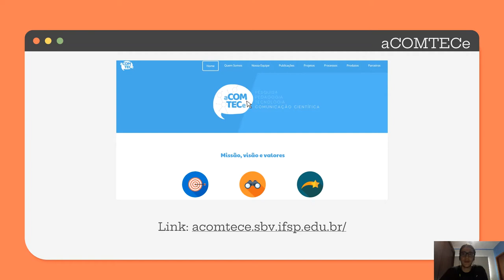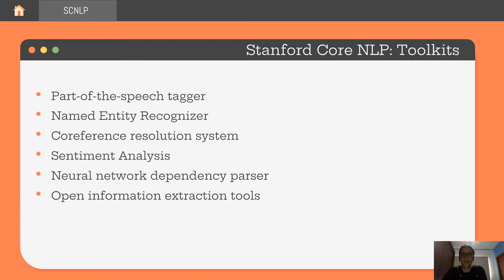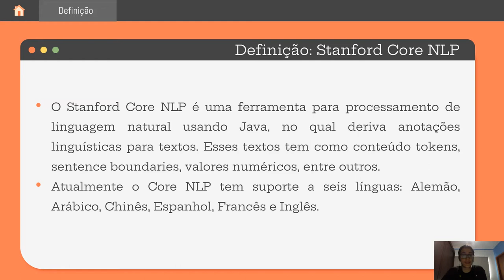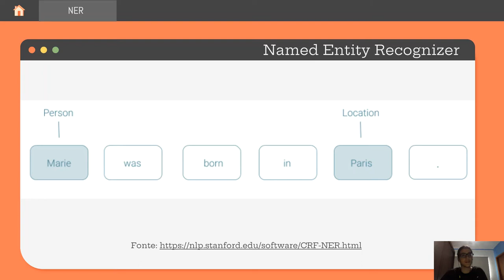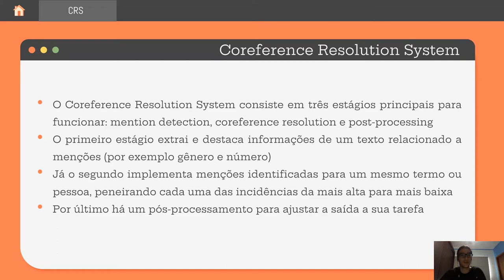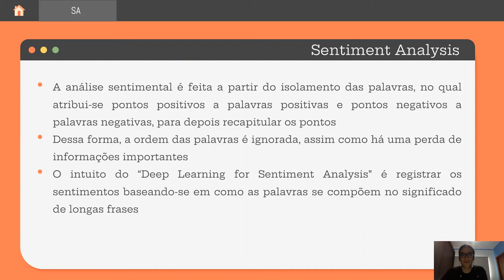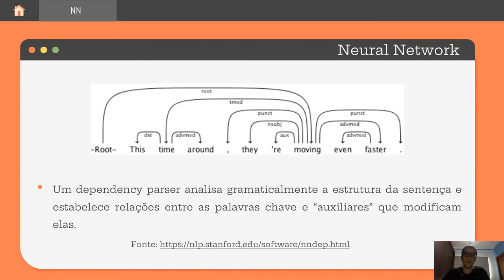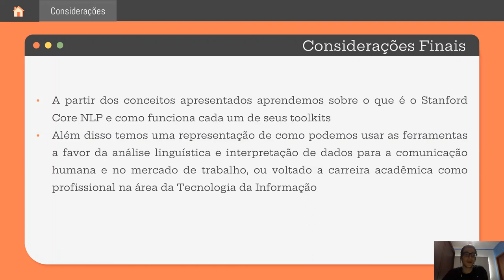Stanford Core NLP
Apresentação sobre o Stanford Core NLP e seus toolkits.